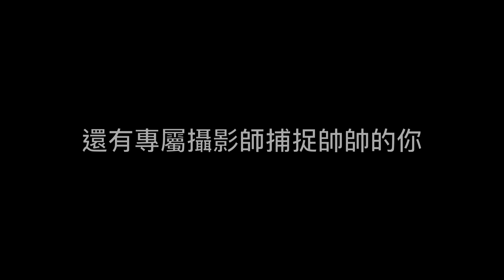【GYMEFIT徵才】教練團隊徵選中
想加入GYMEFIT團隊嗎？

2018年第四季徵才開始囉！

應徵人員：
1.專業教練
2.行政櫃檯

〔專業教練〕

我們需要的你：
1.有良好體態、身型，
活潑開朗、樂觀外向，
喜愛運動、熱心助人，
想為社會大眾的健康盡一份心力。

2.持有國際證照
ACE、ACSM、NSCA、NASM

3.符合GYMEFIT體測標準
男生：
深蹲1.5倍體重(5RM)
臥推1.2倍體重(5RM)
硬舉1.6倍體重(5RM)
單槓15下(或單手各1下)

女生：
深蹲1.1倍體重(5RM)
臥推0.8倍體重(5RM)
硬舉1.2倍體重(5RM)
單槓2下

2.製作30秒到一分鐘的自我介紹影片

學科、術科測驗

10/19截止報名，
我們將通知您進行面試，
面試時間預計為10/21日。

〔行政櫃檯〕

條件如下：
1. 熱愛運動
2. 善於表達、溝通協調能力強
3. 做事*非常*細心、有責任感

外語能力、美編能力 加分！

將另行通知面試時間及細節